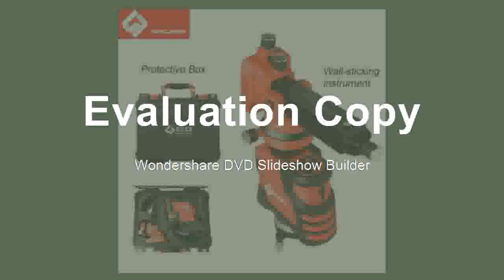Buying 3D Self Leveling 360 Horizontal And Vertical Super Powerful Laser level green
Product On Aliexpress

Wavelength:532nm/660nmPrecision:2.2mm/10mSize:300X300mmMeasurement Model:12 linesModel Number:7139RED